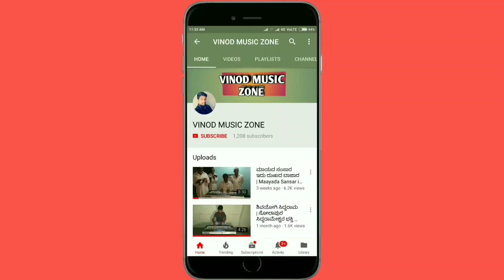Kannada Devotional Song | Kannada Bhakti Geete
Kannada Bhakti Geete
Singer Mahanthesh

The above Song is singing by Famous Singer Mahanthesh at Bangalore Ram Mandir the song is very impressive and very nice to listen and enjoy the song and please Subscribe , Like and Share with your Friends.